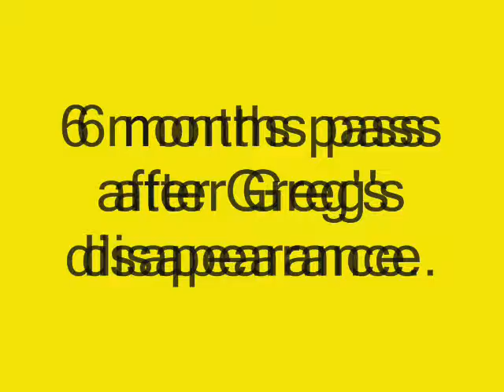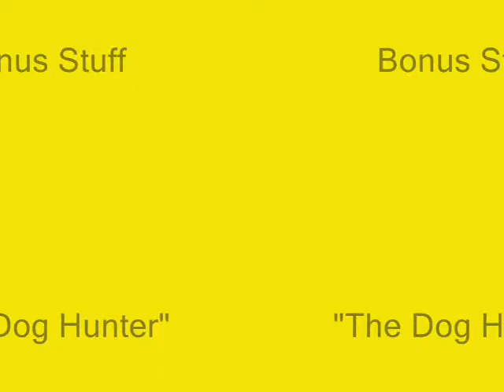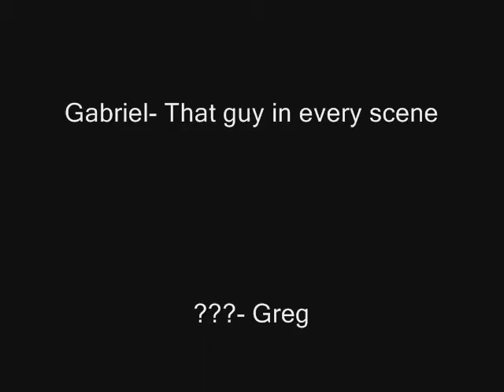Imaginary Friend+Bonus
Gabriel talks about his friend, Greg.  Plus Bonus.